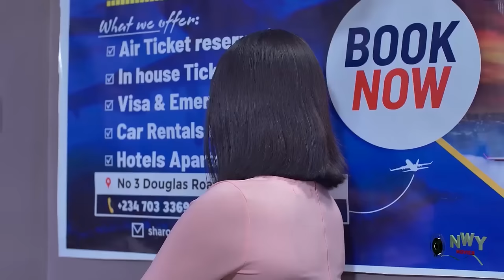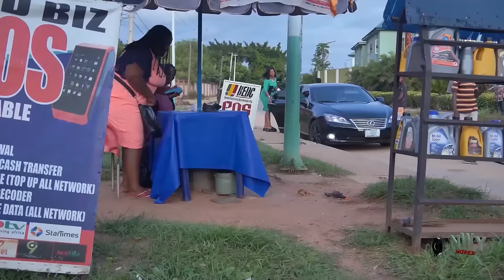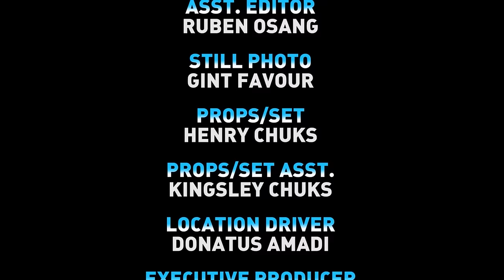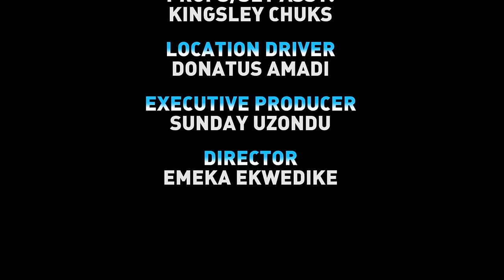This PAINFUL Movie Is BASED ON A TRUE LIFE STORY - African Movies | Movies 2024 -(full movie)